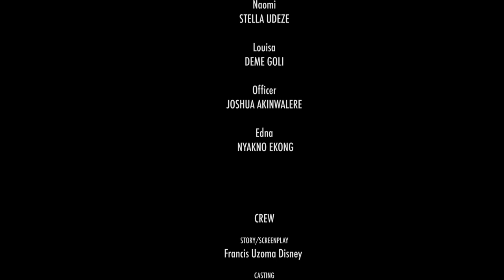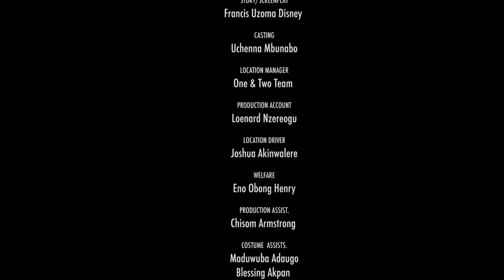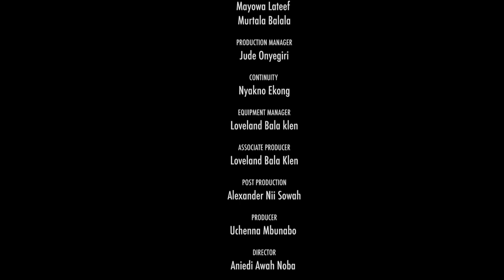I CAN'T BELIEVE I HAVE BEEN LIVING IN SAME HOUSE WITH MY HUSBAND SECOND WIFE - 2020 Nigerian movie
We are Number One Home For Nigerian Nollywood Movies on YouTube where we serve you the finest in Nollywood Movies.also watch your favorite stars here and don't forget to click on the red button to subscribe to my youtube channel.